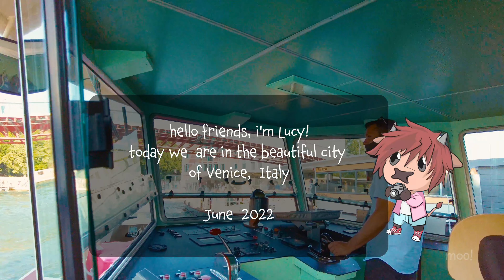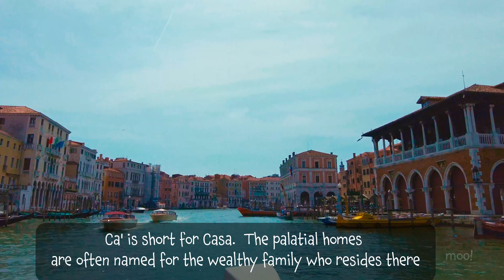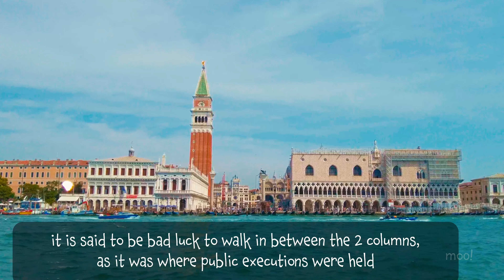VENICE Grand Canal Vaporetto Ride 4K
Hello friends!  Today are in Venice, Italy.  Let's take a ride on the vaporetto (water bus) and take in the sights and sounds of the busy Grand Canal.  The Grand Canal is lined with the palatial residences of Venice's most wealthy families in its heyday. It just might be the most beautiful 'street' in the world! Sit back and enjoy the ride!

The video was recorded on June 2022 during seriously hot and sticky days!

Location Timestamps:
00:00 - Intro
01:30 - Piazzale Roma
01:50 - Grand Canal and Constitution Bridge
02:20 - Train station/Ferrovia Stop and Scalzi Bridge
03:13 - Various transports on the Canal
04:20 - San Marcuola stop/ Casino
05:20 - San Stae stop
06:55 - Rialto Market
07:15 - Rialto Bridge
12:20 - Accademia Bridge
13:30 - San Marco stop and the Iconic view

Filmed in 4K and binaural audio using:
DJI Pocket 2
GoPro 10
Zoom H1n
Roland CS-10EM In-Ear Monitors